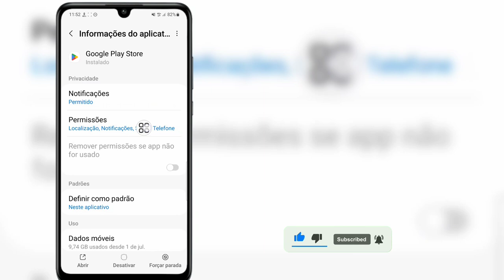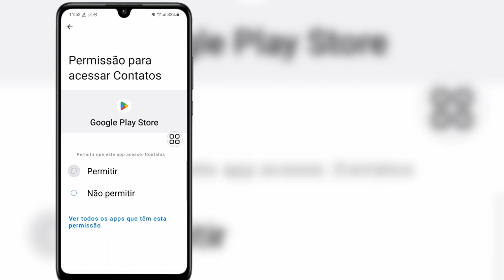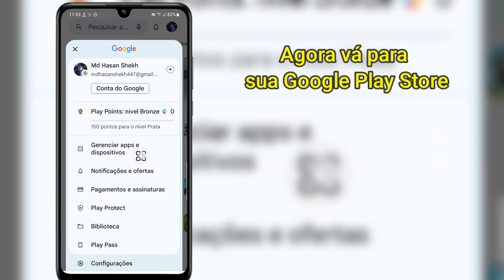Como consertar que este aplicativo não é mais compatível com o seu dispositivo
este aplicativo não é mais compatível com o seu dispositivo.  entre em contato com os desenvolvedores para mais informações.

 Olá pessoal,
 Neste vídeo vou mostrar como consertar que este aplicativo não é mais compatível com o seu dispositivo.  entre em contato com os desenvolvedores para mais informações.

 Continue assistindo o vídeo até o fim. É um método muito simples e fácil